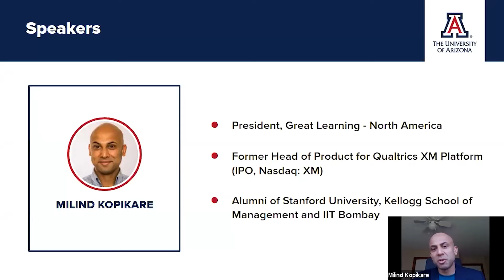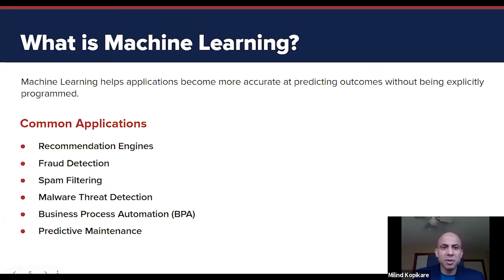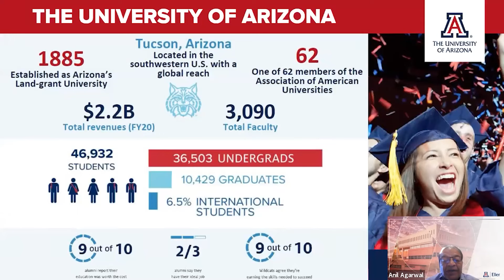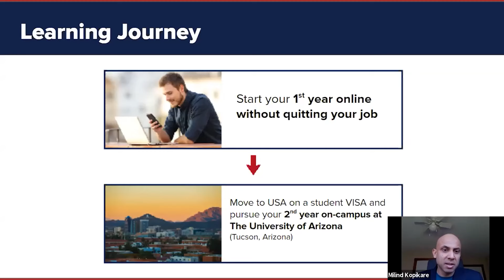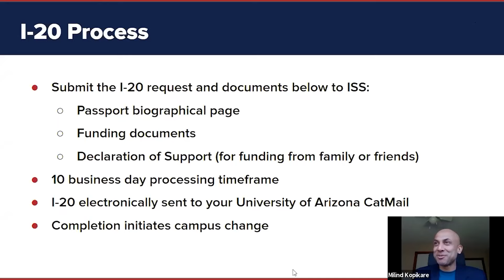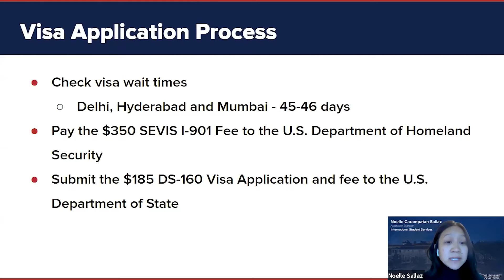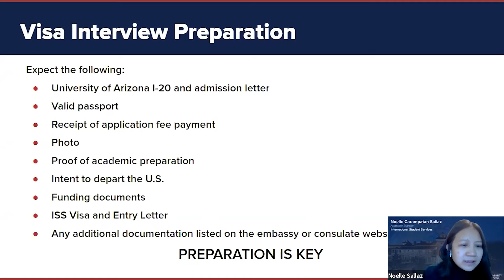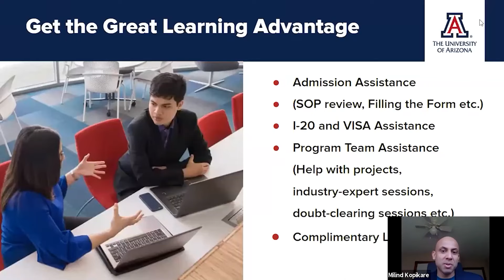Career options post Master's abroad | Masters in Machine Learning from University of Arizona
Is it a good idea to consider doing your Masters in the U.S.? Most of you who are aspiring for an international degree would want to know what's in it for you when it comes to career opportunities after you graduate. And a lot is riding on your decision of which program you should ideally go for and from which university.

In this video our experts talk about the career landscape in the U.S after a master's and introduce you to one of the best study abroad programs from a top university in the U.S where you could consider doing your masters from in one of the most trending domains and get a rewarding career after you graduate. This program comes in a hybrid format at a fraction of the cost compared to a full-fledged on-campus program in the U.S. and offers eligibility for upto 3years of STEM OPT visa.

Timestamps:
00:00:00 Introduction
00:06:37 Overview of Machine Learning
00:13:11 Career Opportunities
00:14:11 University of Arizona
00:19:07 Learning Journey
00:22:25 MS in Information Science: Machine Learning
00:26:42 I20 Process
00:31:30 I20 Process: Funding Process
00:33:32 Visa Application Process
00:35:40 Visa Interview Preparation
00:40:30 Hybrid vs Full-Time On -Campus
00:47:00 Common FAQs